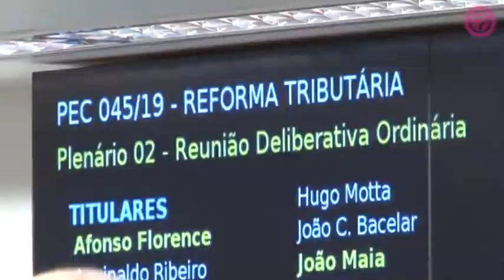Da Vitória traz debate sobre a Reforma Tributária para o Espírito Santo